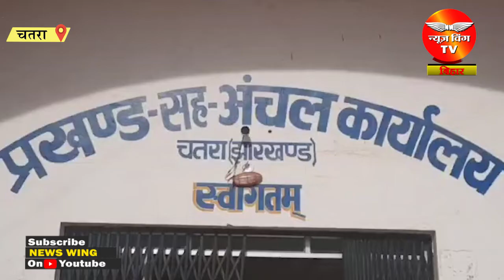गरीबों के पक्के मकान में रहने के सपने को तोड़ रहे बिचौलिये !